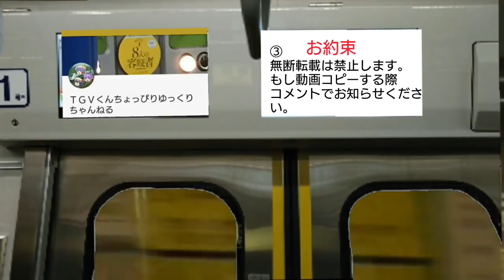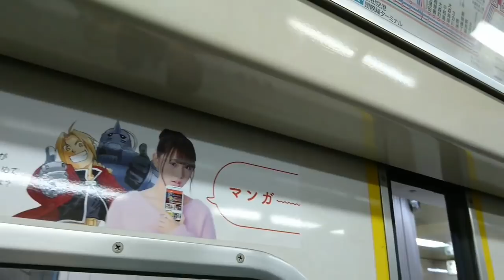まさかの先の引退が120km対応車！？都営浅草線5300形乗車記録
整備費用などのコストダウンのため先の引退が確定しました。早めの記録をおすすめします。